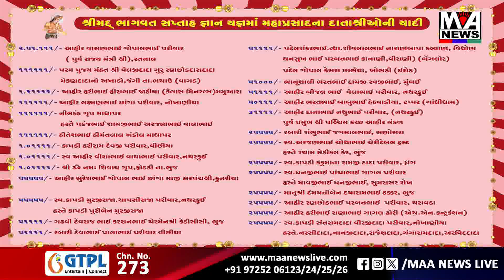ગિરનાર ઉપર વેપારીઓ દ્વારા બંધ